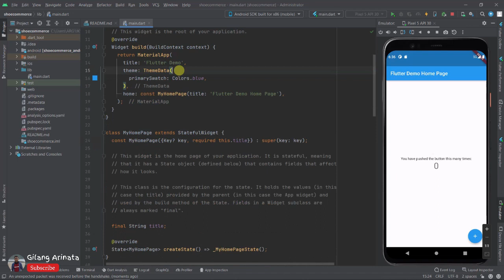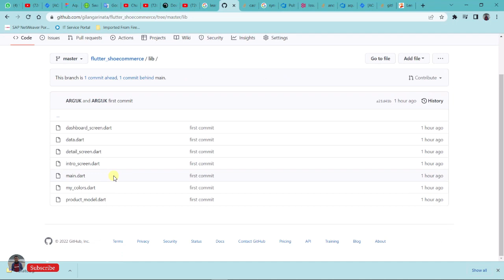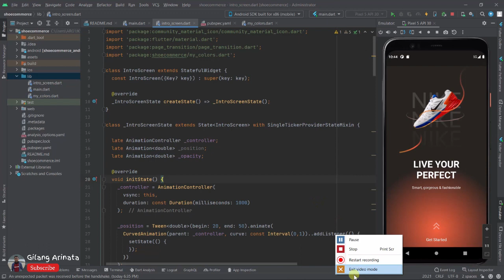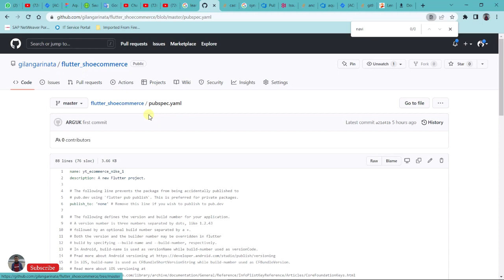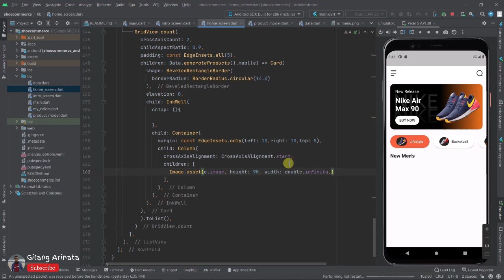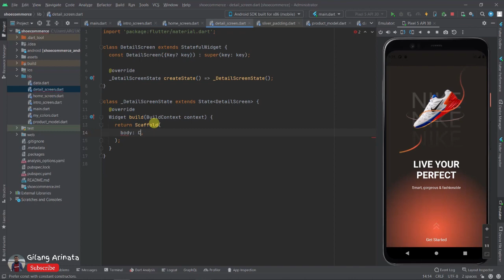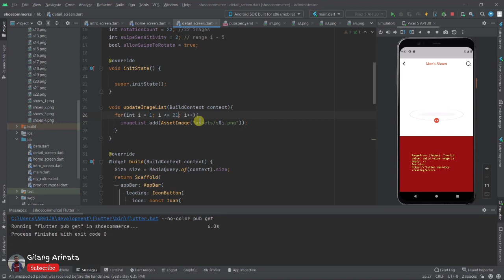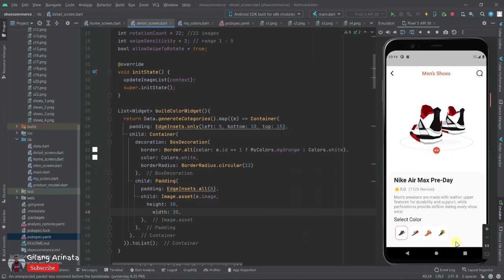Nice Shoes Shopping App UI with 360 Rotation Image - Flutter E Commerce App Speed Code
Hi guys, in this video we're going to build flutter e commerce app from scratch. This video contains how to build nice and neat flutter UI using android studio. You can also build this app for android and ios.

This is flutter tutorial video with speed code, so it will help you to learn much more faster. In this video you can also learn flutter responsive UI especially for ecommerce. In the future I hope I can make better flutter tutorial so it will help you guys to understand how to build flutter app for beginners.

Happy coding!